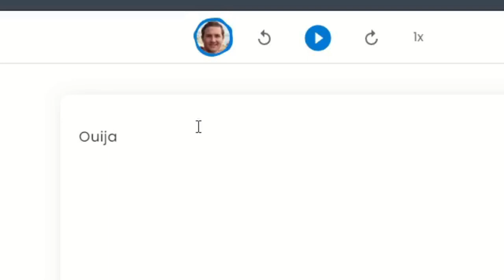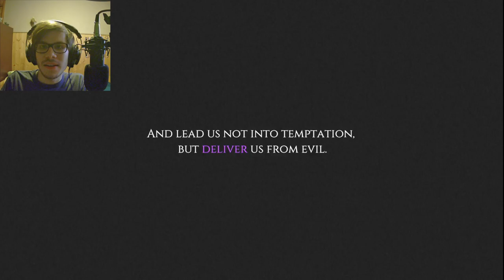Ouija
A short horror game made by Joseph Whitehead.

Outro:
Song "We Can Dream" by Creo